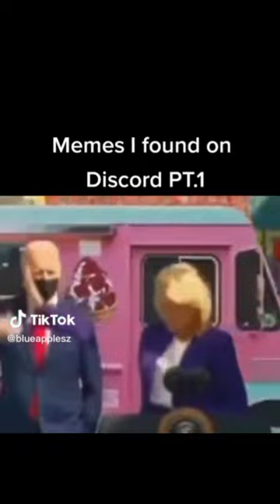Meems I found on the internet pt3